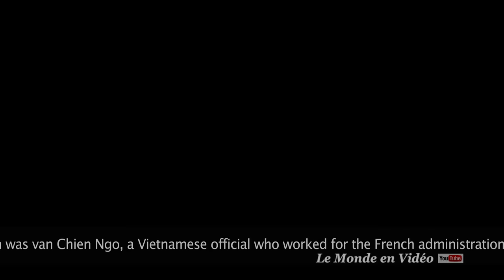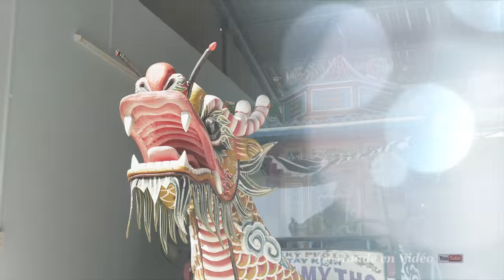Cao Dai Temple Tay Ninh , Vietnam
One of the contributions of Vietnam in the world was Caodaista religion, religion has concepts of Buddhism, Christianity, Hinduism, etc .. This religion was born in the Tay Ninh province (southern Vietnam) in 1926 in this same held in Tay Ninh, rises caodista Holy See where the most representative building of all is the Cao Dai Temple Tay Ninh, also called the divine Temple.
This religion has 5 million followers spread by Viet Nam, Australia, Europe and USA. Its symbol is an eye in a triangle, the third so-called eye or the eye that everything he sees and the triangle is the triangle of justice.
The Temple of Tay Ninh, called Toa Thanh Temple or the divine, is the largest of all Caodistas churches. Begun in 1927 and opened in 1955, after several years of construction due to delays caused by political and financial problems. Cao Dai Temple is a unique curious architecture and construction, mix of Asian and European architecture, where more demonstration of its exterior is its bright colors and shapes of roofs.

L'une des contributions du Vietnam dans le monde était Caodaista la religion, la religion a des concepts du bouddhisme, le christianisme, l'hindouisme, etc .. Cette religion est né dans la province de Tay Ninh (sud du Vietnam) en 1926 dans cette même tenue à Tay Ninh, monte caodista Saint-Siège, où le bâtiment le plus représentatif de l'ensemble est le Temple de Cao Dai Tay Ninh, aussi appelé le Temple divin.

Cette religion a 5 millions d'adeptes répartis par le Viet Nam, en Australie, en Europe et aux USA. Son symbole est un oeil dans un triangle, la troisième que l'on appelle l'œil ou l'œil que tout ce qu'il voit et le triangle est le triangle de la justice.
Le temple de Tay Ninh, appelé Toa Thanh Temple ou le divin, est la plus grande de toutes les églises Caodistas. Commencée en 1927 et inauguré en 1955, après plusieurs années de construction en raison de retards causés par des problèmes politiques et financiers. Cao Dai Temple est une curieuse architecture unique et la construction, mélange d'architecture asiatique et européenne, où plus la démonstration de son extérieur est ses couleurs vives et les formes des toits.

Artiste : __url_artiste__

Artiste : __url_artiste__

Artiste : __url_artiste__